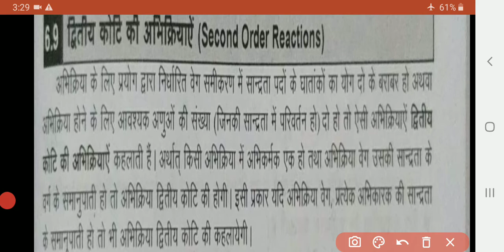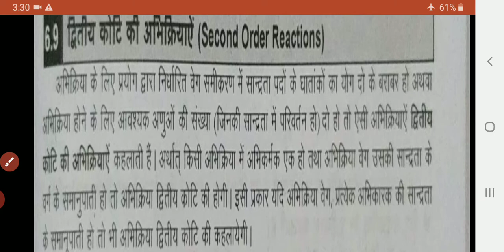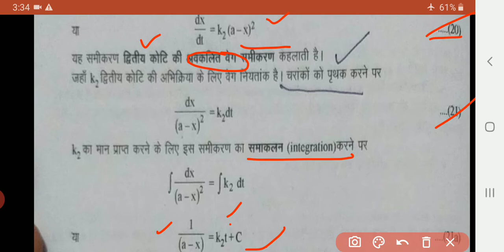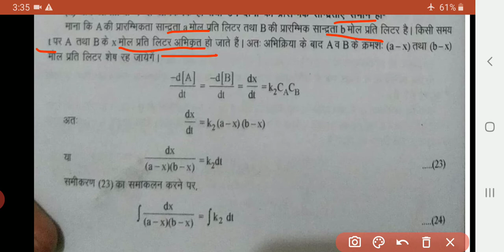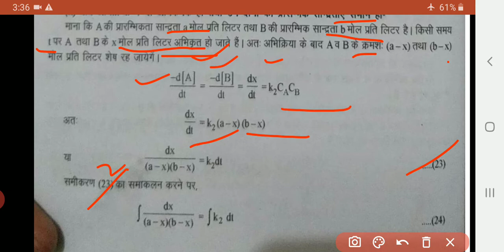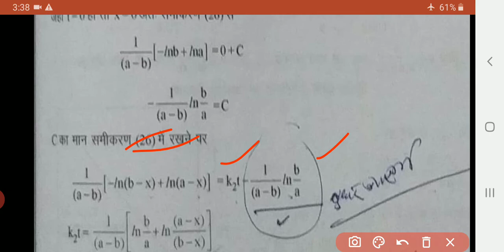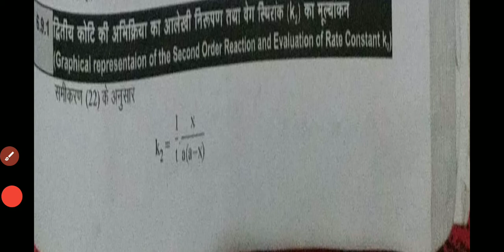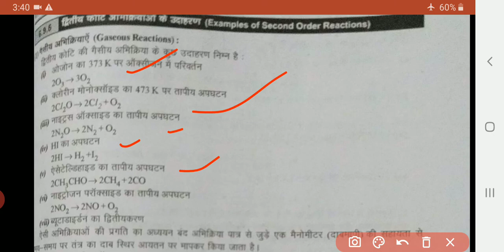Bsc 3 yr chemistry, paper 3 rd , unit 3 rd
Lecture 06 second order reactions